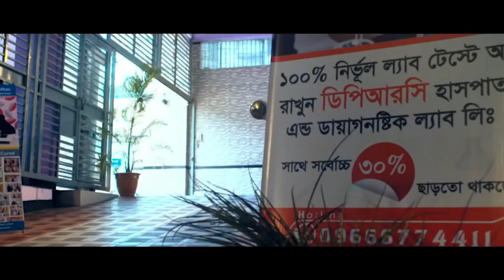কোমর ব্যথায় প্রায় পঙ্গু রোগী সুস্থ হয়ে বাড়ি ফিরে যাচ্ছে । আলহামদুলিল্লাহ্ আমি এখন হাটতে পারি । PLID